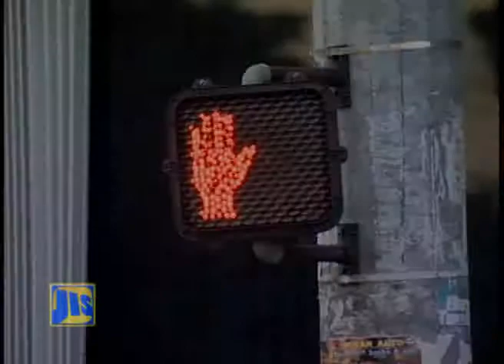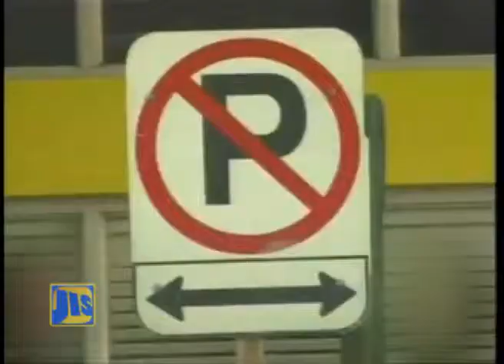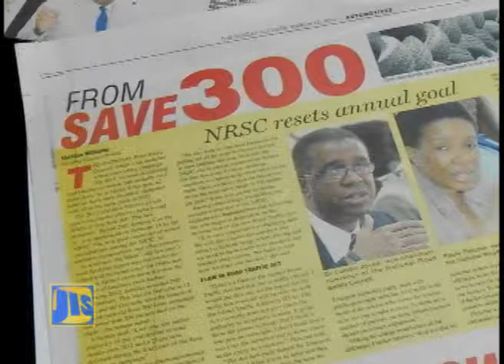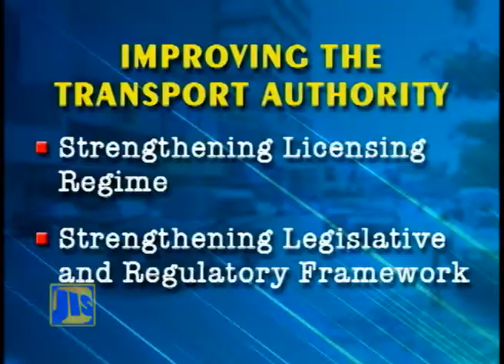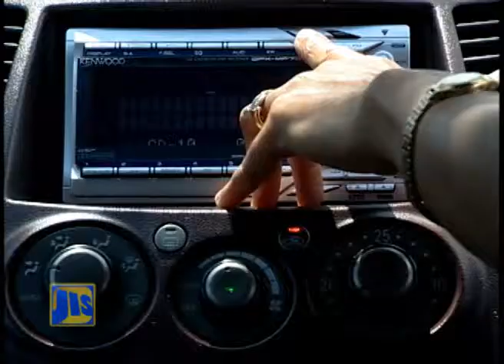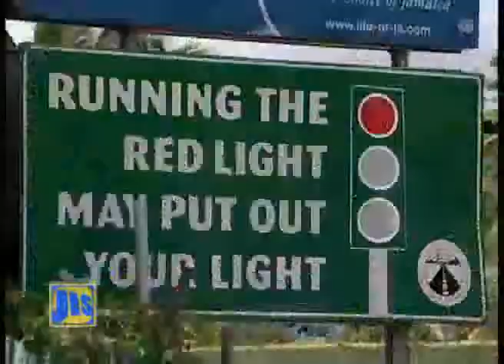GOJ Strategic Priorities # 3 Improved Safety & Security_Road Safety